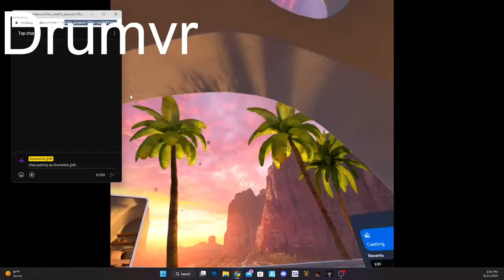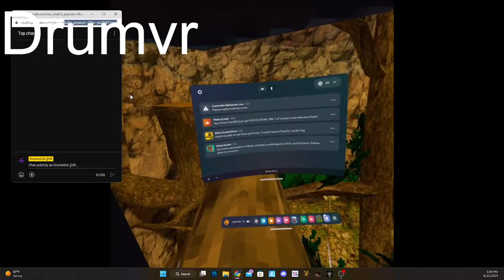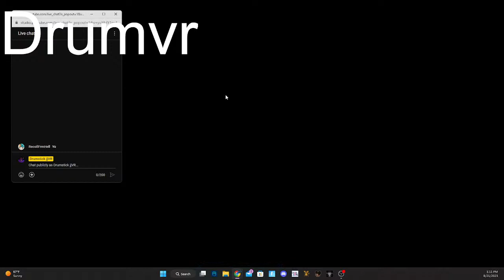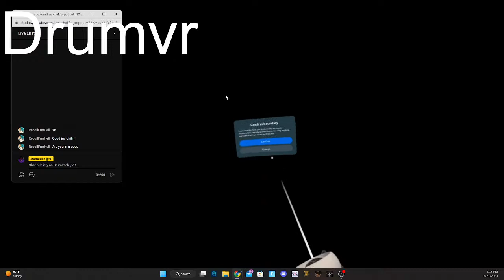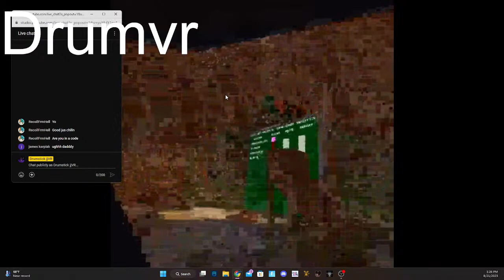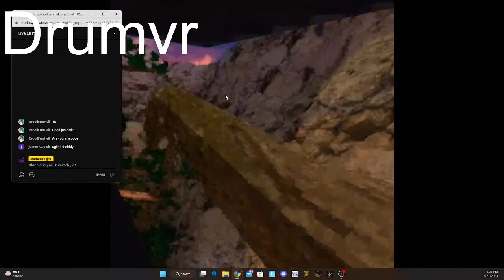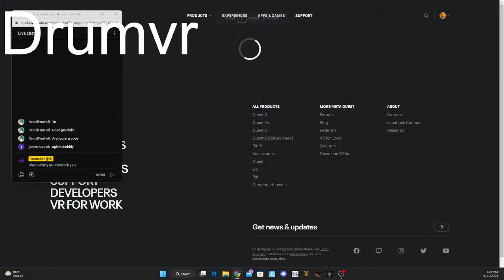Gorilla tag with viewers